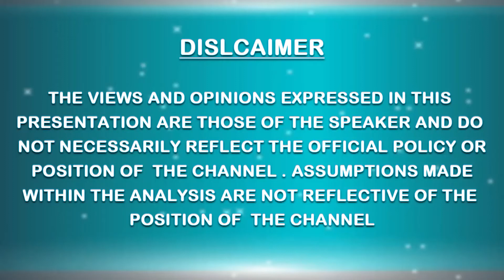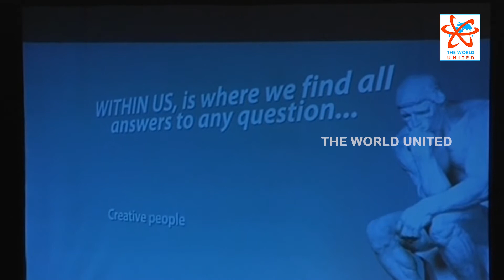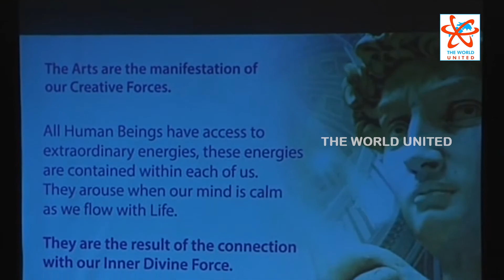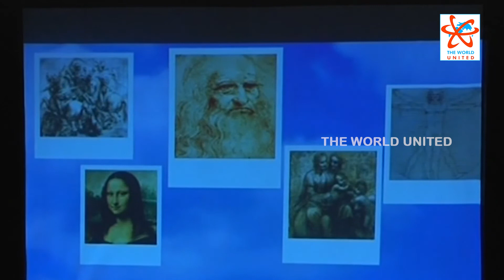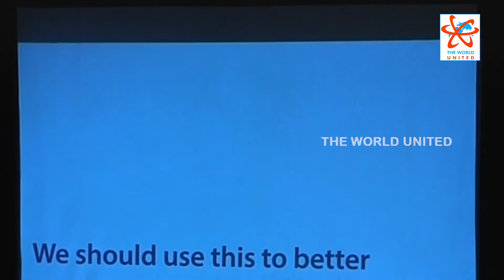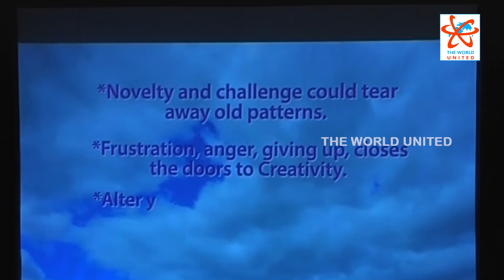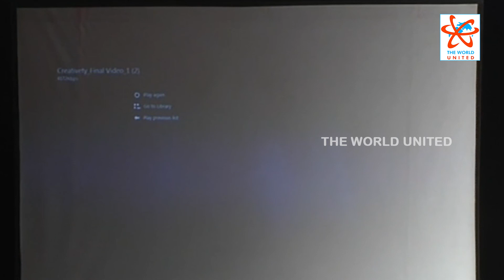Jacqueline Ripstein II 1st World Parliament on Spirituality || THE WORLD UNITED